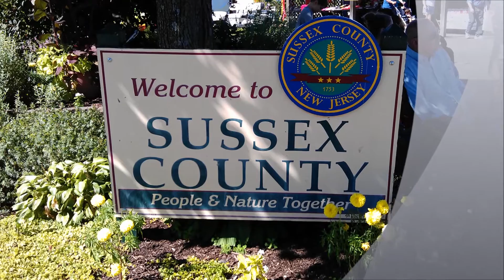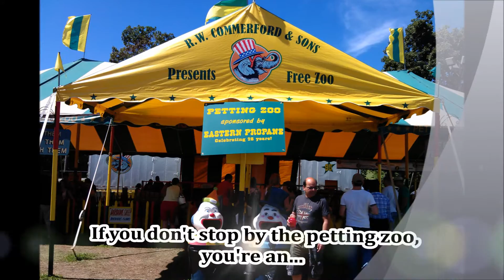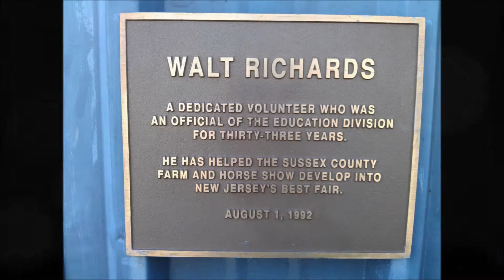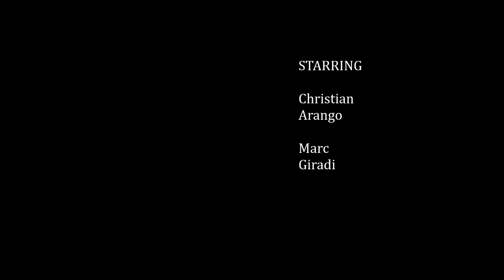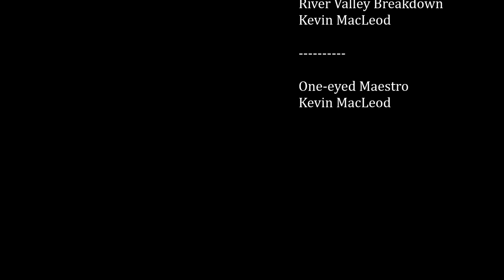Sussex County Farm and Horse Show 2013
August 5, 2013 at the New Jersey State Fair in Augusta, NJ.